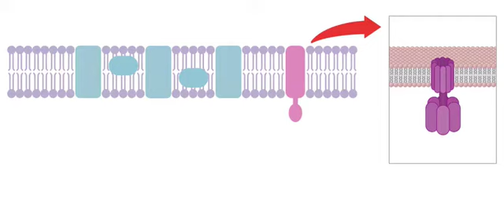Electron Transport Chain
3d animated